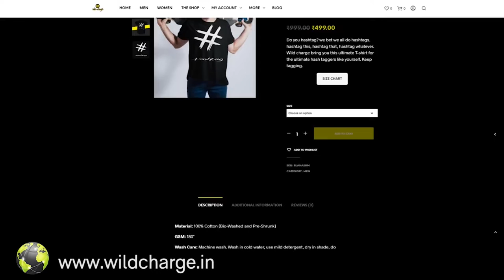The Irishman - Movie Malayalam Review | No Spoiler | HRK | VEX Entertainment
This is my The Irishman Movie Review in Malayalam by VEX Entertainment.

Movie Reviews is the Vex entertainment spin-off show to make you all entertain everything about the Movies, TV-series and Games. Also, we do mostly Spoiler free Reviews so there is no tension feel free to watch. I don't like to ruin any of my viewer's experience.

The show Basically comes in two parts

 PRE - Impressions Reviews
                AND
 POST - Impressions Reviews

In my view before wasting money on something we need to understand what we actually dealing with that's my goal. Because of that, you can always expect fast and accurate Reviews That's my promise to every one of you my friends.

So be a part of our journey, 100 % fun guaranteed :P Stay safe, Stay awesome Punchessss !!!